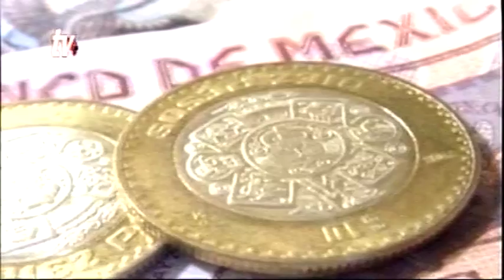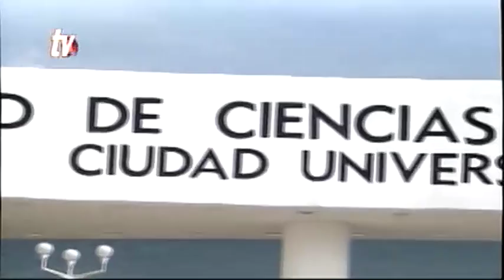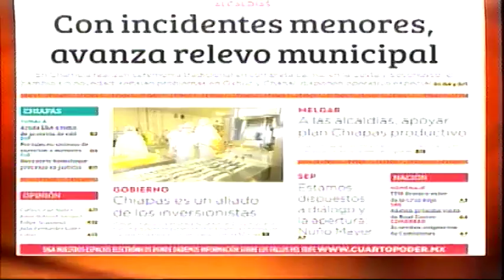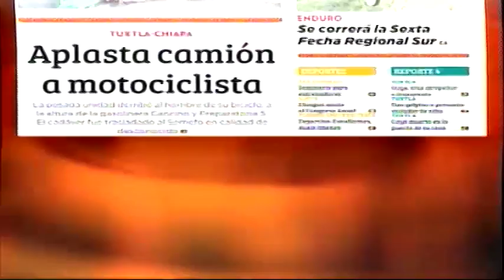Noticiero 01 10 2015